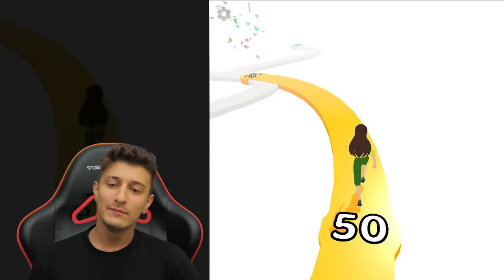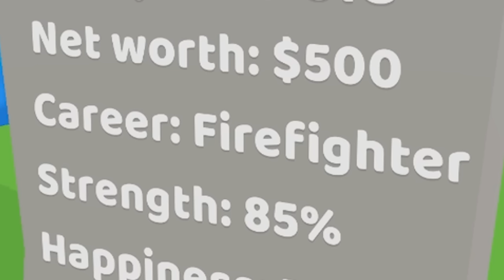0 YAŞ 🔥 20 YAŞ ❄️ OYUNU 9 (FİNAL)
Merhaba XO Ailesi , Bugün 0 yaş bebek olarak başlayıp büyüdük ve hayatımızın sonuna geldik 100 years , gerçekten çok komik çok eğlenceli bir video oldu , iyi seyirler.